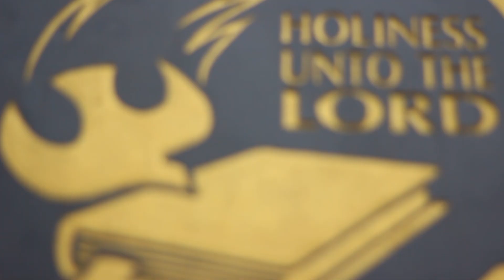Renungan Pagi GKNF - Ciri Guru-guru Palsu yang Pasti Binasa - Pdt.(Em) Stephanus Hartoyo, Ph.D.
Renungan Pagi GKNF, 10 Februari 2023
Disampaikan oleh Pdt.(Em) Stephanus Hartoyo, Ph.D.